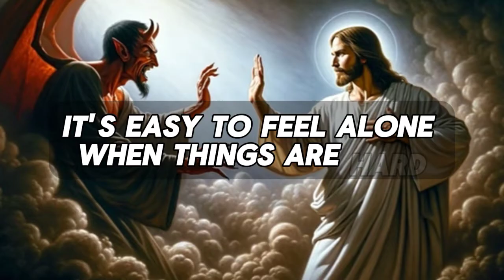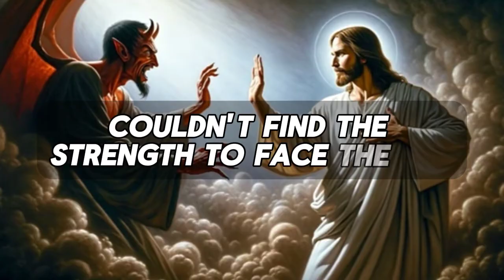💌God message for me today | They have installed a recording device in your.....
They have installed a recording device in your.

God helps
Godly quotes
Bible Quotes
God Message Tarot
Financial abundance
Angels message
Jesus message
Godly quotes
Lord Helps
Jesus quotes
God
God message
Jesus
Jesus message
God messages
Urgent message from God
Jesus says
Angel Signs
God msg
Angels message
Universe message
Money miracle
Life quotes
Faith quotes
Universe message
Angel message
God Message For You Today
God says
Positive life affirmation
1111
Inspirational message
Spiritual guidance
Overcoming challenges
Belief and trust
Inner strength
Positive mindset
Self-improvement
Emotional healing
Personal growth
Spiritual journey
Hope and encouragement
Finding purpose
Motivational speech
Self-worth and self-esteem
Divine guidance
Divine intervention